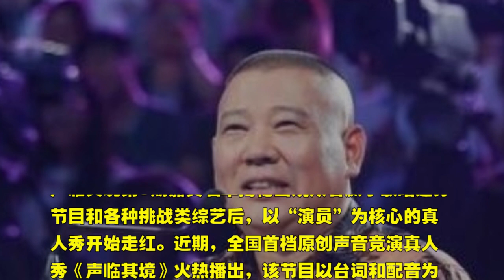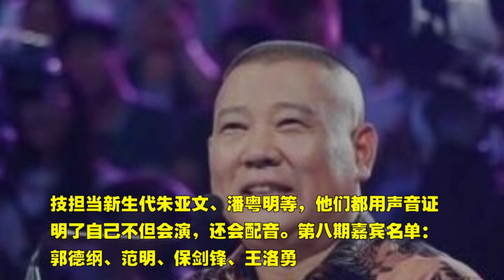声临其境第8期嘉宾有谁 声临其境第8期嘉宾实力非凡 超强演绎